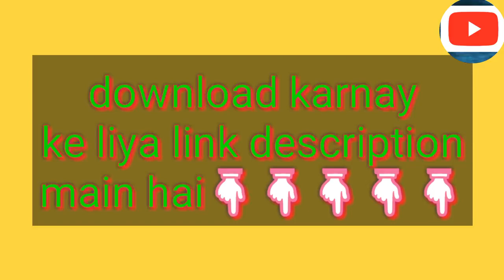Intro technical guruji full HD without text no copyright YouTube